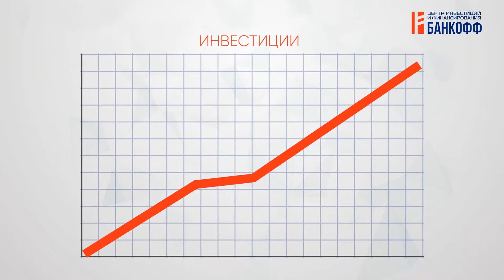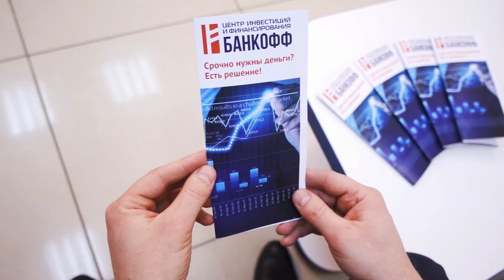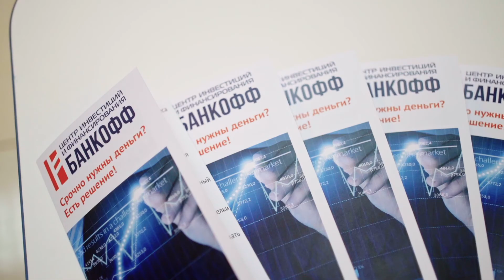Презентационный ролик для компании "БАНКОФФ"